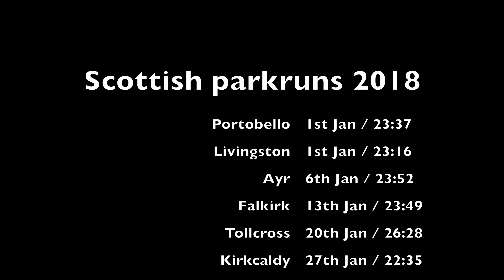Aberdeen parkrun - #8 Scottish parkruns 2018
Craig and I are attempting to do all the Scottish parkruns during 2018, of which there are currently 35.

Our 8th was Aberdeen on the 17th February.